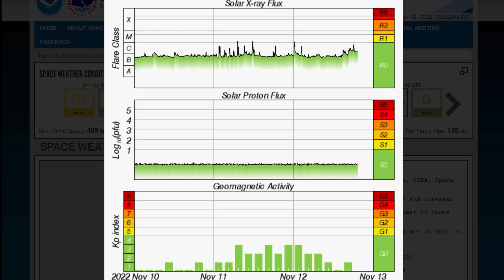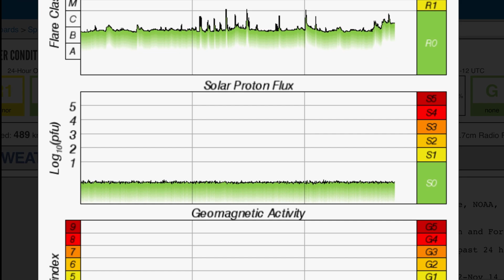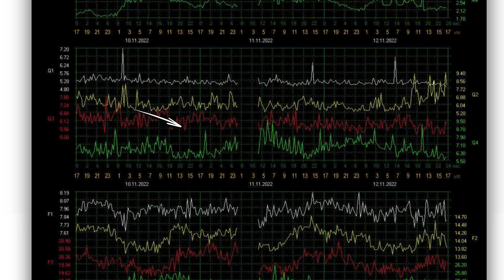7.0 Earthquake FIJI / Solar Flares From VERY ACTIVE Sunspot / Texas Snow Storm‼️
7.0 Earthquake FIJI / Solar Flares From VERY ACTIVE Sunspot / Texas Snow Storm‼️
November 12 2022

5 Day not so normal World Weather forecast. Plus a look at spaceweather for today.